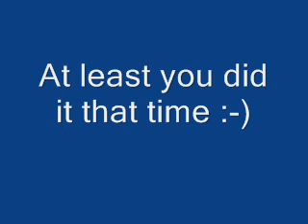Weeping Angel Video